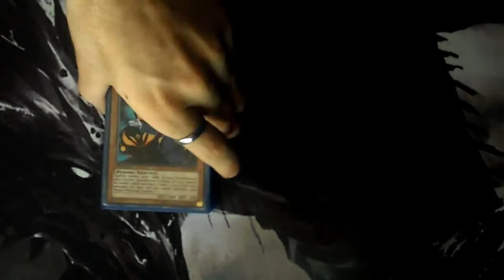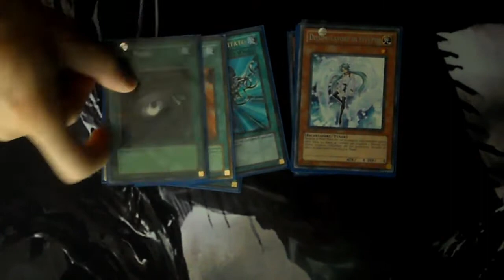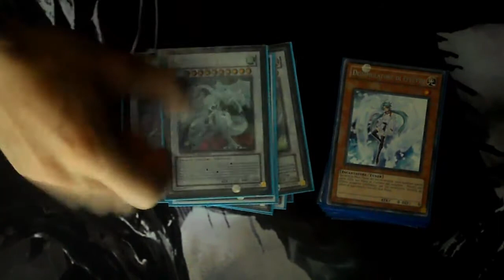Yu-Gi-Oh! Retro Deck Profile: Tour Tengu Plant (September 2011 Format)